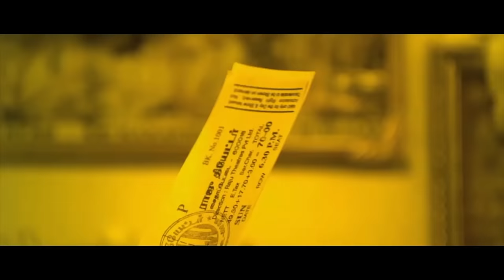Panju Mittai - Sneak Peek | D. Imman | Ma Ka Pa Anand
Movie - Panju Mittai
Director - S.P. Mohan
Starring - Ma Ka Pa Anand, Nikhila
Producer - Ramesh KV, S.Ganesh, Vinodh Kumar
Studio - Deepam Cinema